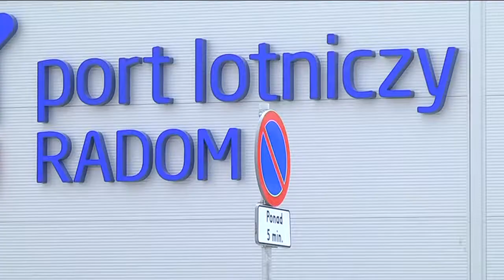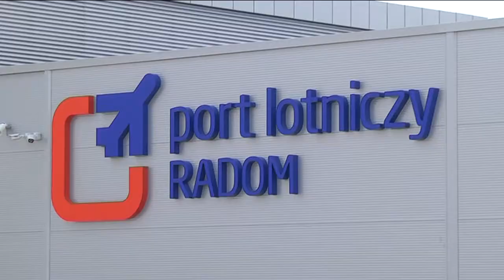List czy umowa?